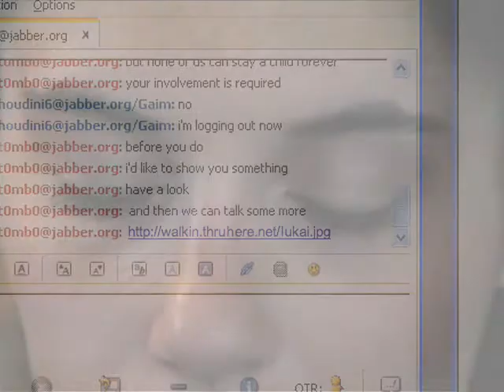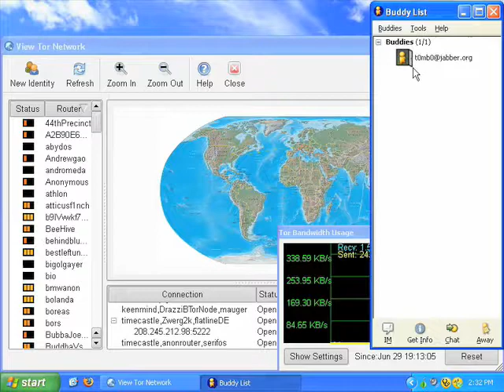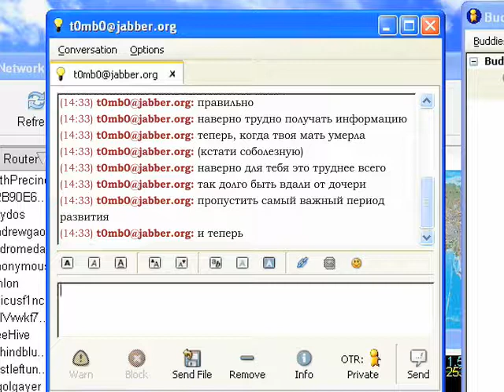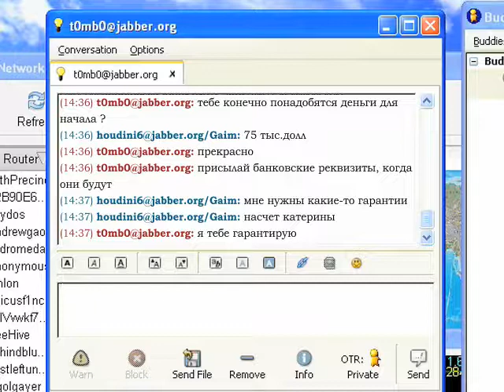Сцена 2.0 / The.Scene 2.0 [2 из 20] [2006, США, детектив, WEBRip] Original + Rus Sub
Сцена 2.0 / The.Scene 2.0

Год выпуска: 2006
Страна: США
Жанр: детектив
Продолжительность: ~ 5-10 минут
Перевод: Субтитры ID-Daemon
Режиссёр: Mitchell Reichgut
В ролях: Samantha Turvill, William Common

Внимание! Во втором сезоне совершенно другие персонажи и тема, хотя тот же жанр и формат.

Описание: Это история о том, как нелегальные торговцы оружием пытаются использовать в своем деле девушку-иммигрантку.